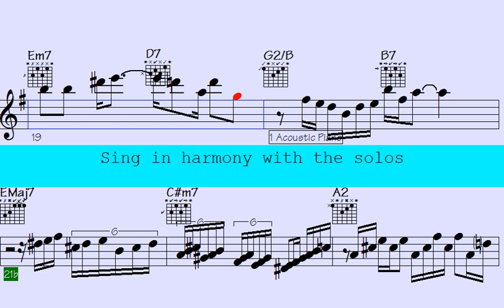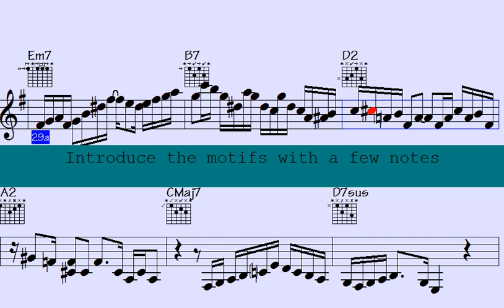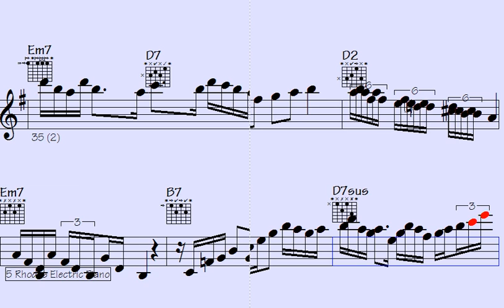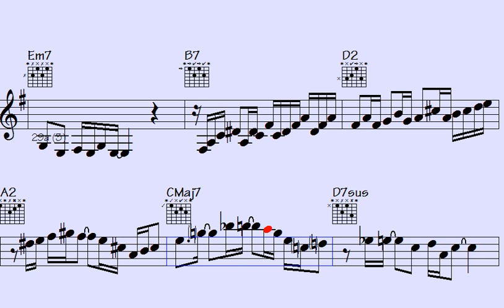🔵🎻Intend to Move Your Feet? Latin Salsa with Mesmerizing Violin, ePiano, and Guitar Ornamentations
Welcome to "Hot Latin Mambo" - Get ready to be swept away by the lively and energetic rhythms of Latin Mambo (Salsa) music, featuring stunning ePiano, fiery violin, and sizzling guitar solos.

This song is perfect for those who are passionate about the rhythmic beats of Latin music and appreciate the intricate beauty of instrumental solos. It offers a mix of classic and contemporary Latin Mambo tracks, each one boasting impressive musical arrangements that highlight the skills of the ePiano, violin, and guitar players.

Whether you're looking to dance the night away or simply want to unwind and enjoy some outstanding music, "Hot Latin Mambo" has something to offer to everyone. So turn up the volume, let the music take over, and allow yourself to be transported to a world full of Latin rhythms and melodies.

Thanks for supporting my data file hosting/maintenance, here's the link to check out all data of this song: Exalting the Lonely One (music sheet notation - transposable solos/licks in midi file - video to play along...)